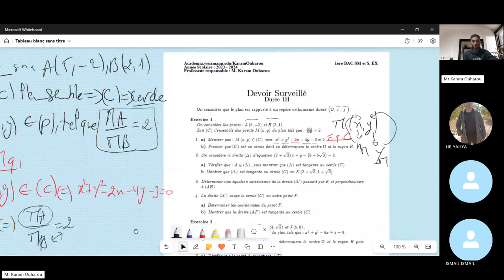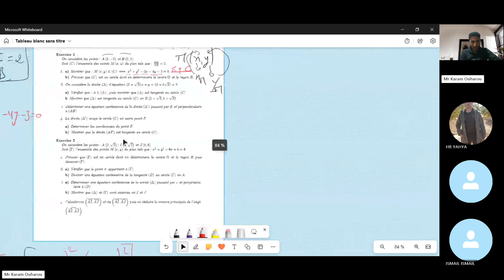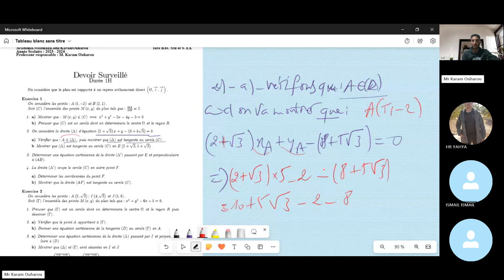Correction du devoir surveillé N°1, Semestre II, Le produit Scalaire dans le Plan, 1BAC SM et S. EX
Voir l'examen en version PDF :
The author grants permission to copy, distribute and display this work in unaltered form, with attribution to the author, for noncommercial purposes only. All other rights, including commercial rights, are reserved to the author.